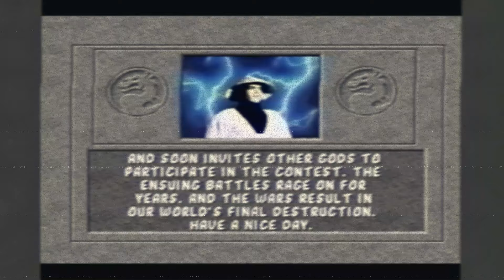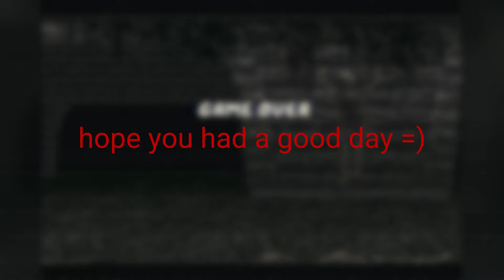MK 1 plus Raiden